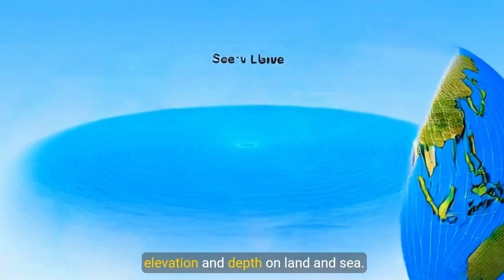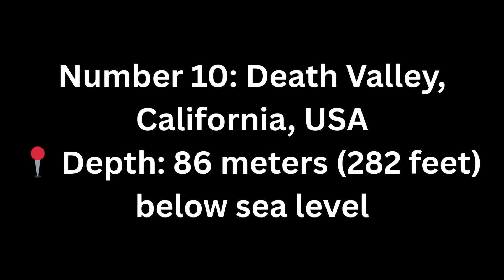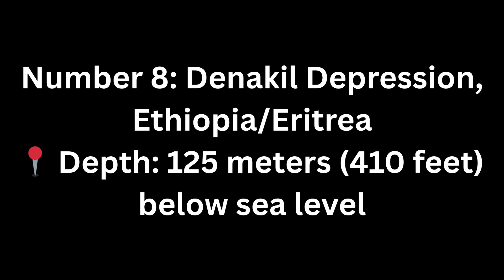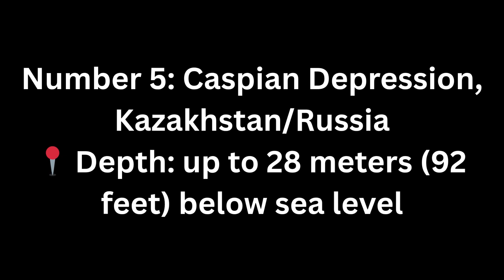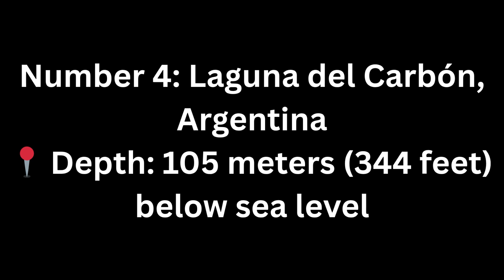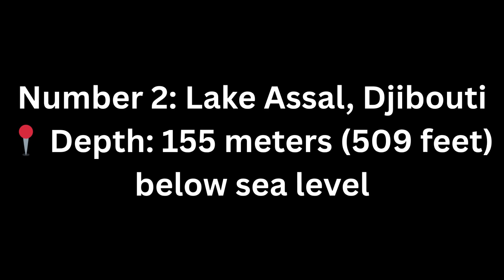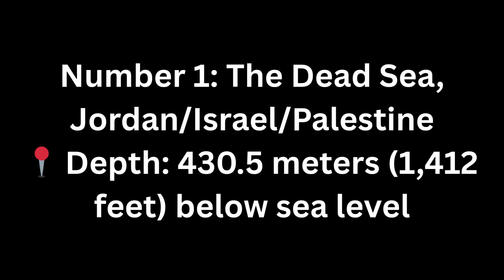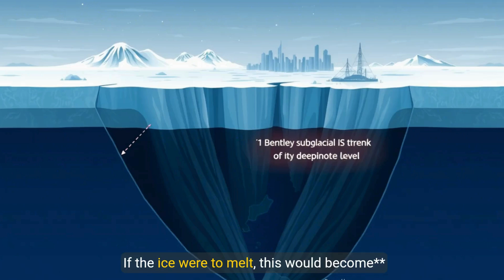DEEPEST Points on the Planet You Never Knew Existed | 10 Lowest Places on the Planet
Get ready to go deep—literally! In this fascinating episode of Amazing World Facts, we explore the 10 lowest places on Earth that lie below sea level. From the mysterious Dead Sea to the sizzling Death Valley, and even the hidden depths of Antarctica, this video uncovers the geological wonders, extreme climates, and incredible histories of Earth's deepest natural depressions.

Why are these places so low? How were they formed? What secrets do they hold? Join us as we uncover the **natural forces that shaped our planet**—from tectonic movements to ancient dried-up seas.

🌐 Discover the:
✔️ Lowest point on land
✔️ Deepest hidden trench beneath Antarctic ice
✔️ Lowest points in Africa, Asia, and the Americas
✔️ Surprising facts about extreme salt lakes and deserts

📽️ Chapters:
- Intro
- What Does "Below Sea Level" Mean?
- #10 Death Valley, USA
- #9 Qattara Depression, Egypt
- #8 Denakil Depression, Ethiopia
- #7 Akchanaya Depression, Turkmenistan
- #6 Karagiye Depression, Kazakhstan
- #5 Caspian Depression
- #4 Laguna del Carbón, Argentina
- #3 Turpan Depression, China
- #2 Lake Assal, Djibouti
- #1 Dead Sea
- Bonus: Bentley Subglacial Trench, Antarctica
- Why These Places Matter
- Outro

📌 Follow us for more amazing geography and science content!